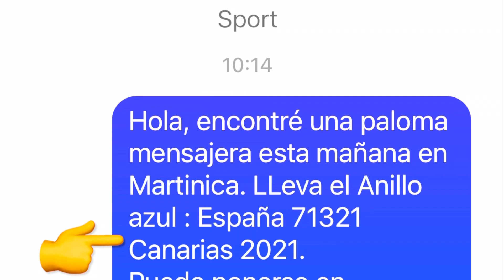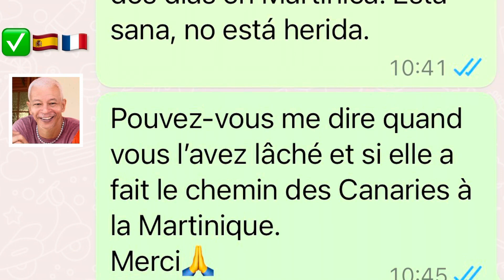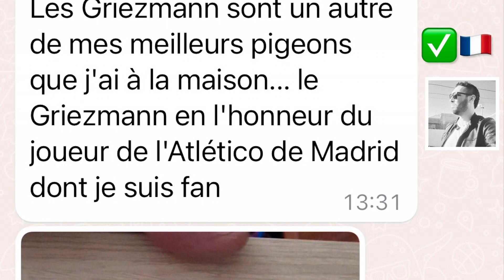Pigeon voyageur, longues et moyennes distances (1)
Pigeon voyageur, longues et moyennes distances, Perdu j'ai traversé l'atlantique, des îles Canaries à la Martinique, pigeon perdu, lâcher pigeon voyageur, colombophilie,
Pigeon voyageur fond, Pigeon voyageur grand fond, Pigeon voyageur demi-fond,
Derby Arona, îles canaries, Canaries, Canarias, Gran canaria, Tenerife, Lanzarote,
Espagne, pigeon, pigeons, pijon, paloma mensajera, racing pigeons, tauben,
jan aarden pigeon, jan aardens pigeons, pigeon jan aarden, the story of jan aarden,
Sion pigeon, Kuypers pigeon, Hassan pigeon, Pigeon voyageurs, Marathon pigeon,

Pigeon voyageur tenerife, Pigeon voyageur Maroc, Pigeon Maroc,
pigeon long distance racing,
تدريب الحمام الزاجل ,سباق الحمام الزاجل ,تدريب زغاليل زاجل , ابراج الحمام  , حمام ,
رمي الحمام الزاجل ,
Martinique, 972,

Sweety Dove:
Liens pour me suivre sur les réseaux :